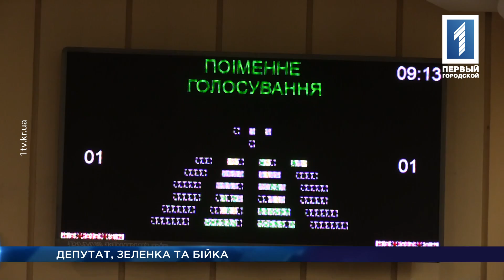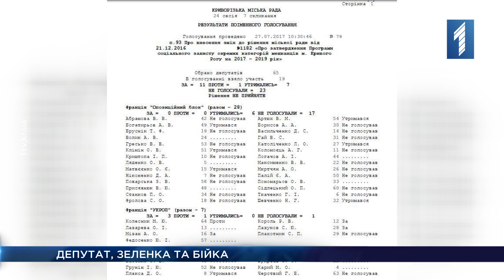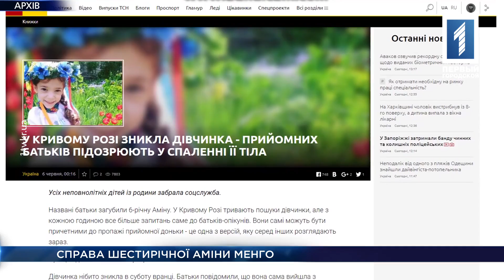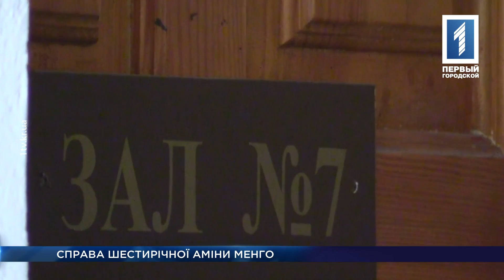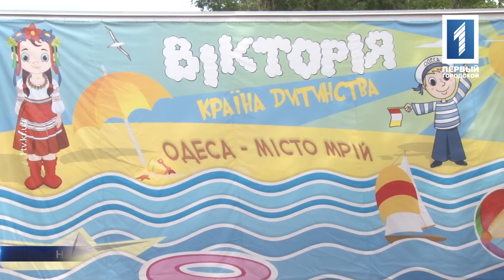Пiдсумки 24 – 30 липня 2017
Зірвана сесія: депутата міськради облили зеленкою, а «Муніципальна гвардія» побилася з колишніми бійцями АТО. Підтвердили: тіло шестирічної Аміни Менго спалили її названі батьки, а після втопили у кар’єрі. Врятувати балку – масштабна реконструкція балки Кандибіна стартувала. Про це та не тільки дивіться у «Підсумках тижня» з Юлією Ємельяновою.